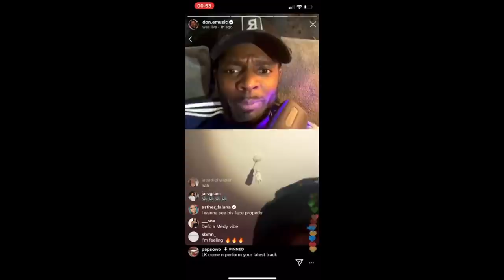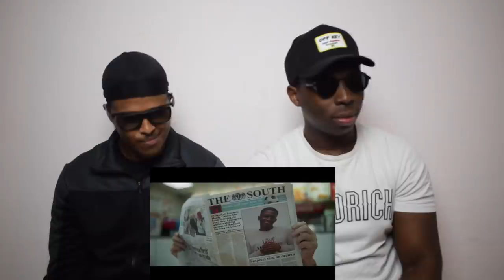🕺🏽| Hardy Caprio - Short & Sweet (Official Video) - REACTION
Hardy Caprio - Short & Sweet

This one was short & sweet and straight to the point. A vibe, not much else.

Hardy been strong in the game for a while now, an even though we might not see summer. We need some Hardy to go with this weather.

INSTA 📸 : - @dan_osi - @kazidris
SNAPCHAT 👻 : - @ afd14 - @kazem98